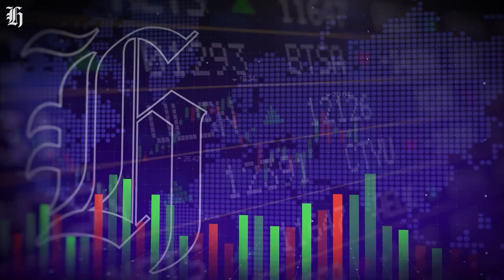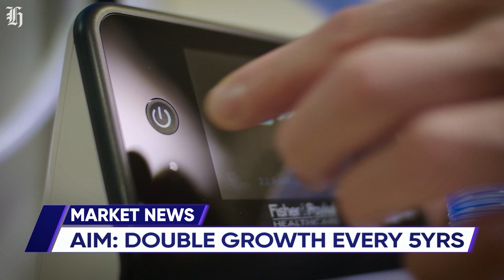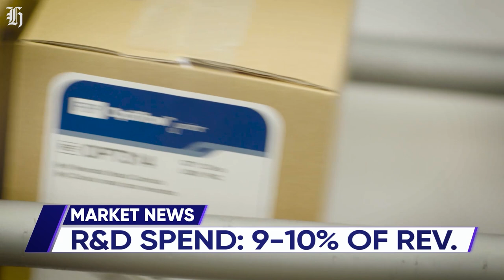Long-term leadership: Fisher and Paykel's 30-year plan | nzherald.co.nz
Fisher & Paykel Healthcare CEO Lewis Gradon plans to double the medical device company's revenue every five years. How will he achieve it? "The key word is discipline".

00:00 - Intro
00:56 - Lewis Gradon interview
04:04 - Pandemic
06:39 - Margins
09:26 - Marketshare
11:23 - Growth strategy
13:16 - Long-term leadership
17:32 - Succession
18:41 - Outro